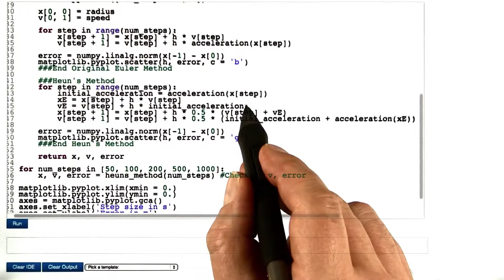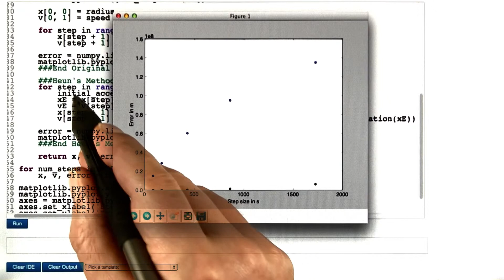Programming Heuns - Differential Equations in Action